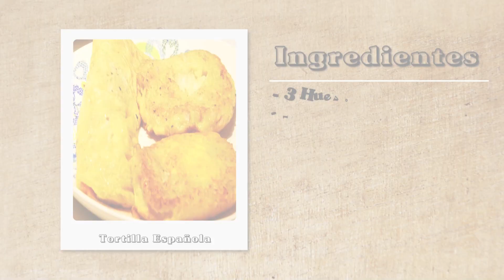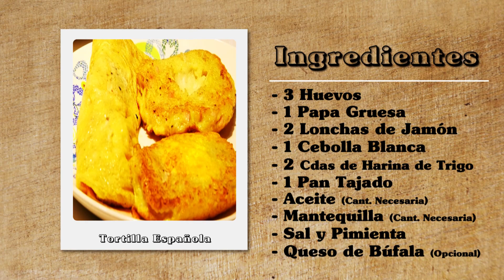SE ESTÁ COCINANDO - TORTILLA ESPAÑOLA